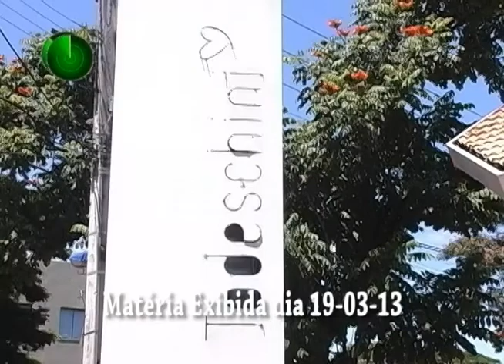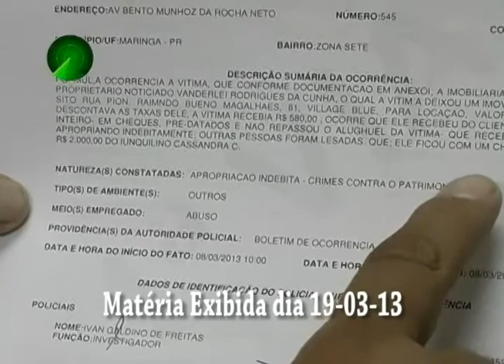22-03-13 DESTAQUES DA SEMANA PT 2